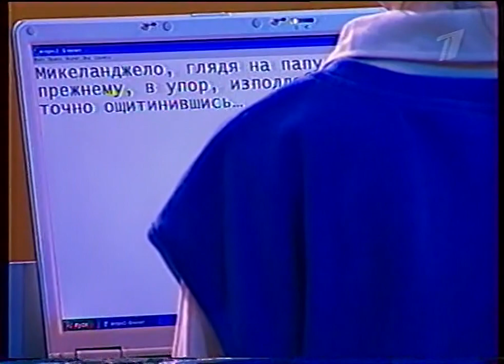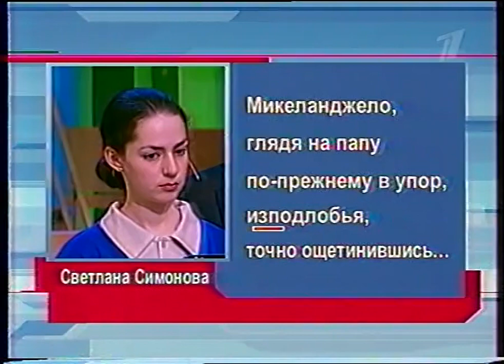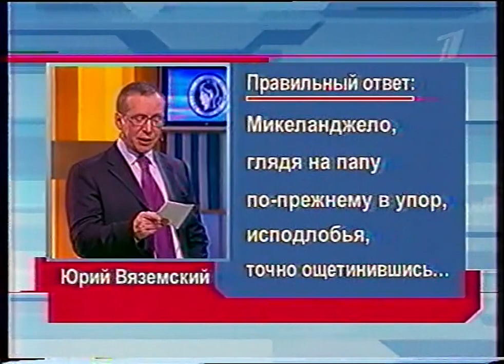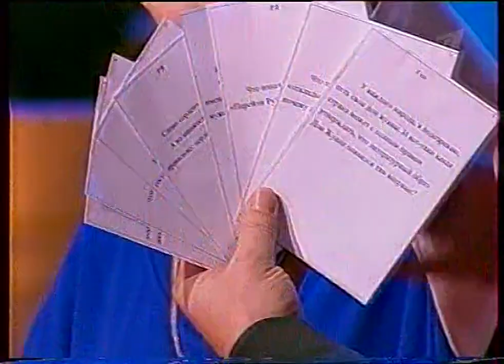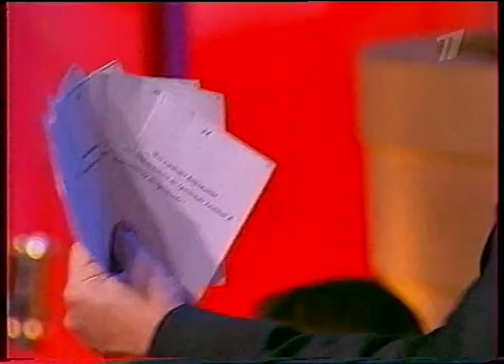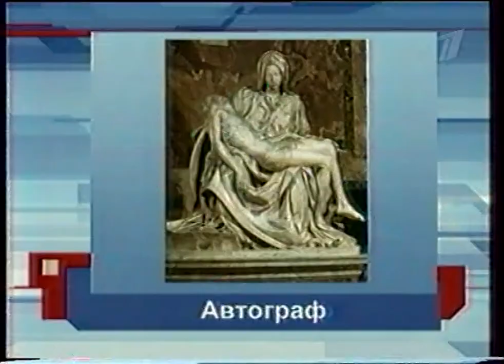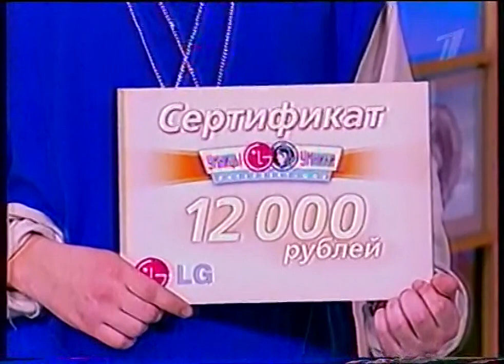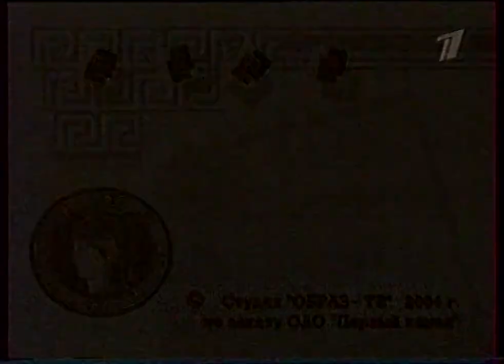Умницы и умники (1 канал, 6.03.2004) "Микеланджело"